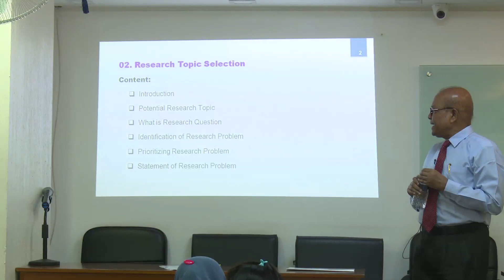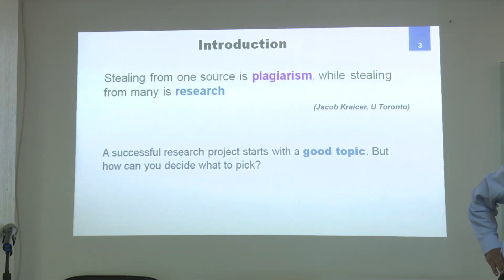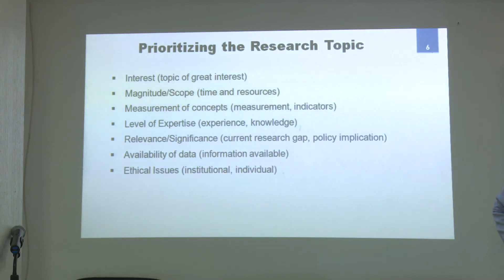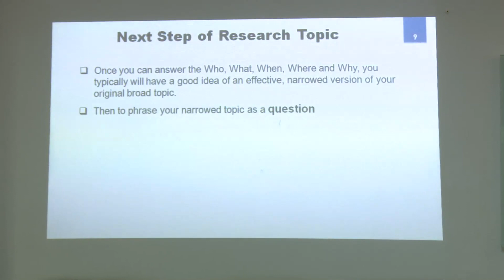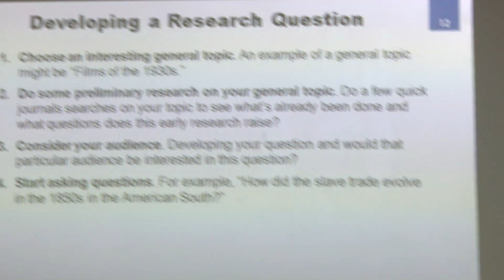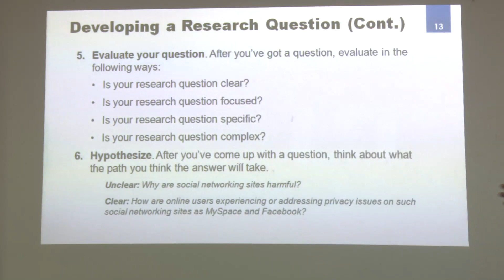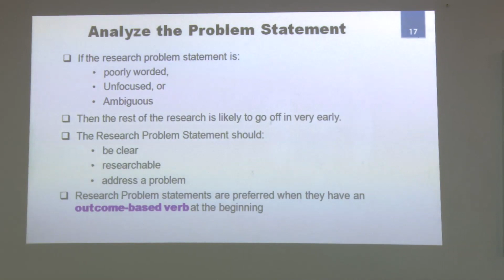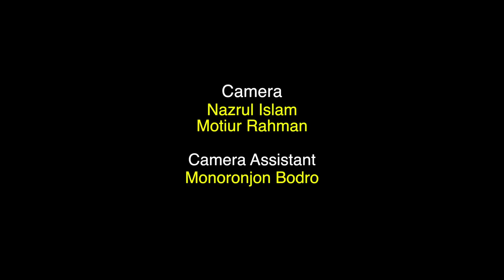Research Methodology- Research Selection-MPH-1403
MPH
First Year 1St Semester
Research Methodology-MPH-1403
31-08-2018